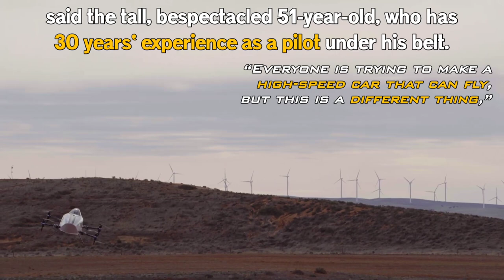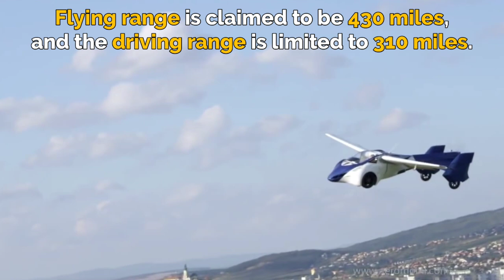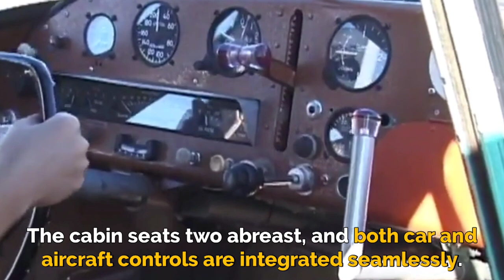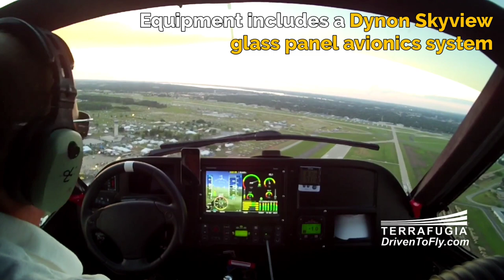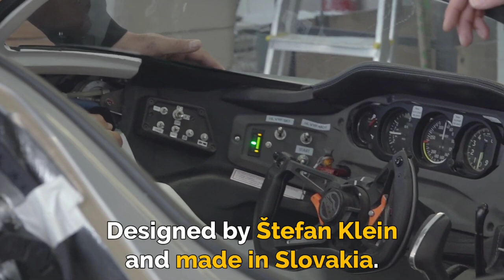Top 5 Real Flying Cars That You Can Fly and Drive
Flying car is always the interesting subject for car enthusiasts. In the past, some flying car project started but a few of them were successful. One of the iconic flying car is Taylor AEROCAR,
This flying car is the only vehicle in the United States that is both air and roadworthy with full FAA certification. Until now, more and more flying cars are being researched and built with the purpose of certified as an aircraft as well as approval as a road vehicle. Flying car is also one of the future transportation to avoid traffic jam, that is also the reason many companies and new startup are producing new and high advanced flying cars and flying vehicles for your next transportation method.

00:11 Nirvana Autogyro's Gyrodrive
02:59 AeroMobil 2.5
04:50 Molt Taylor Aerocar
06:55 Terrafugia Transition
09:23 Klein Vision AirCar